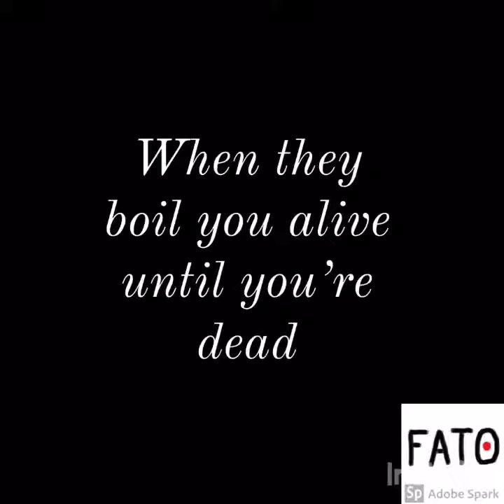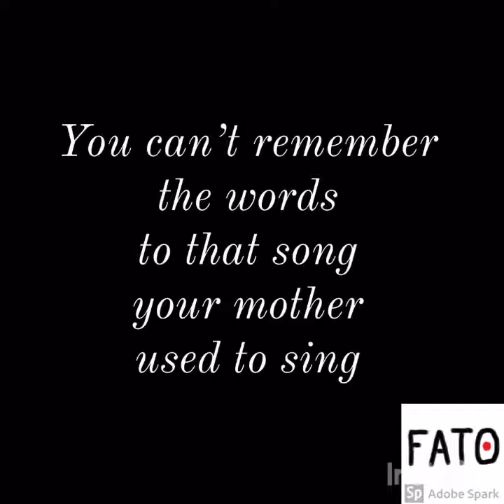All That Life Brings is Butter